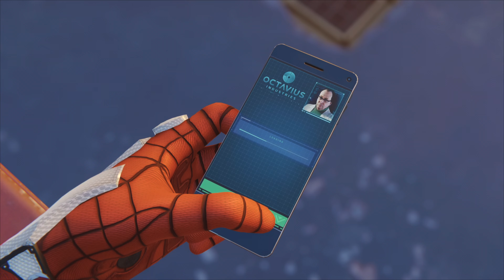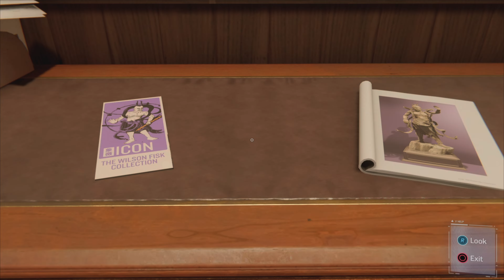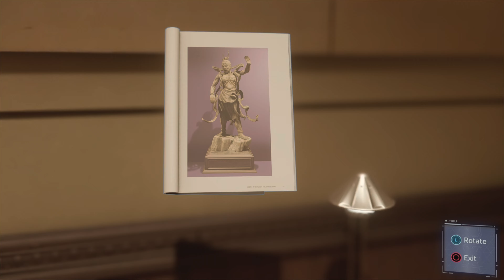SPIDER-MAN REMASTERED- PART 2- GAME Walkthrough - No Commentary (PS5)